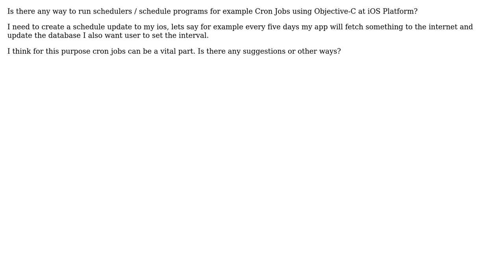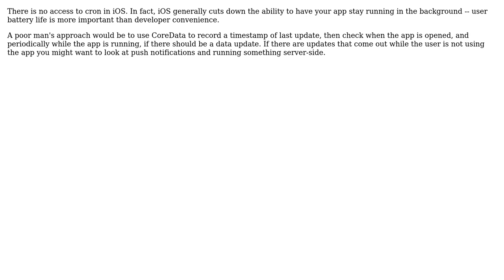How to run any cronjobs using Objective-C at iOS Platform?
With thanks & praise to God, and with thanks to the many people who have made this project possible! | Content (except music & images) licensed under CC BY-SA | Music | Images & others | With thanks to user Wyatt Barnett user Md Mahbubur Rahman and the Stack Exchange Network Trademarks are property of their respective owners. You are responsible for your own actions.